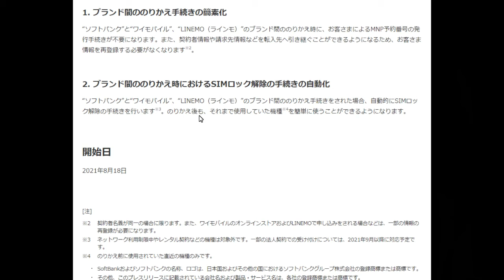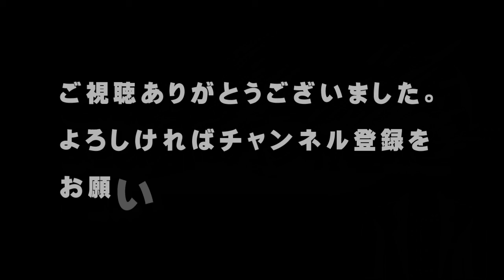【ソフトバンク】８／１８～、自社の携帯電話ブランド間ののりかえを簡素化【アトムミニ】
「こんにちは、」

ソフトバンクは、自社のブランド間でののりかえを簡素化すると発表しました。

これにより、利用者はMNP予約番号の発行や情報の登録などの手続きが不要になります。